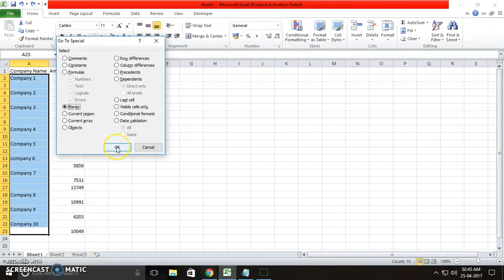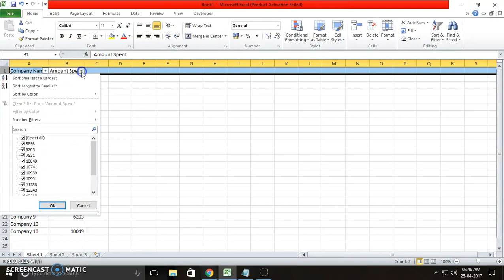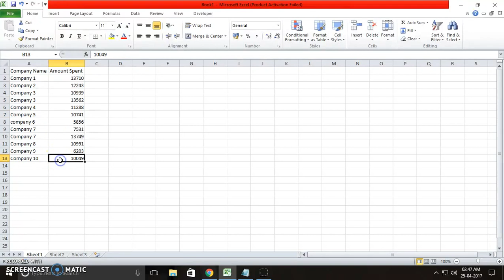Filling Alternative odd/even blanks Cells | Interview Question in MS Excel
in this video i will guide with one the most important advance excel interview questions on how to Fill Alternative odd/even blanks Cells